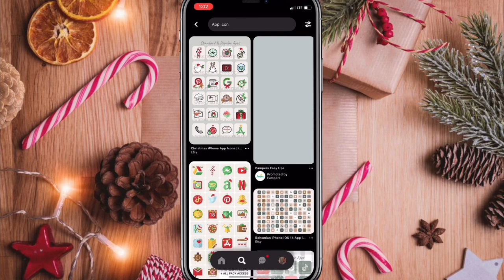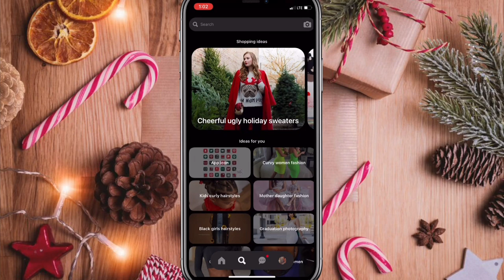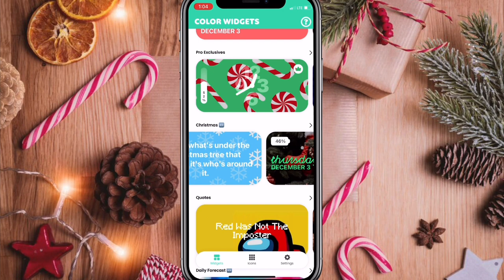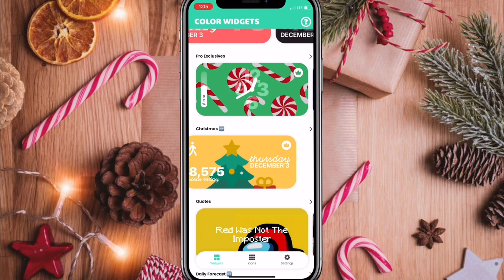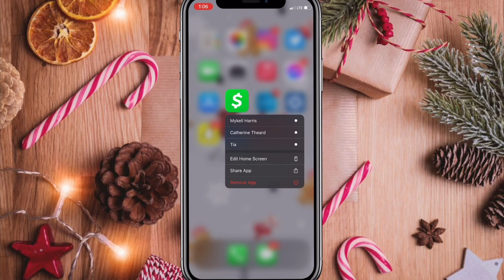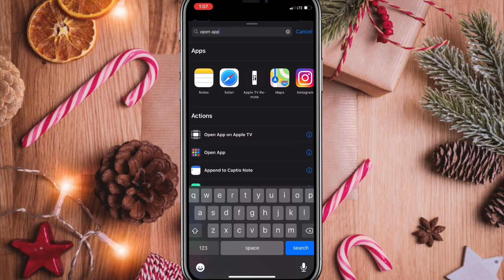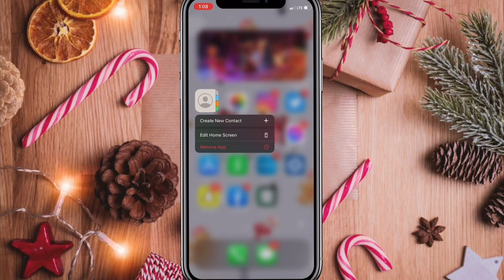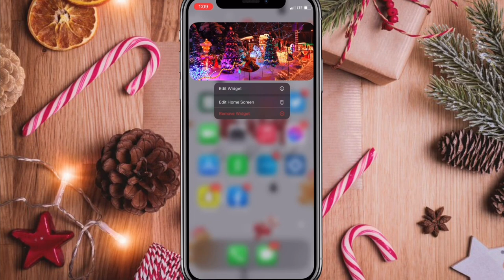IOS 14 HOMESCREEN CHRISTMAS EDITION | VLOGMAS DAY 3 🎄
hey y’all it’s dayyyyy 3!!! 22 more days till Christmas , are y’all excited?? 😆 anywayssssss, this is how i made IOS 14 homescreen Christmas edition ofcourse  and i love ittttt❤️ i hope y’all do too! thanks for watching, it’s always appreciated and don’t forget to like, comment & subscribe to my channel! 💓

APPS USED: Widgetsmith, Colorwidget, Shortcuts, Pinterest